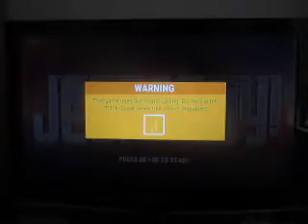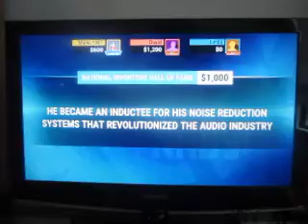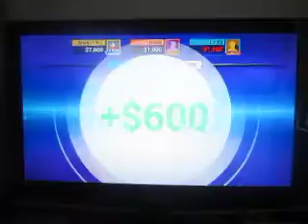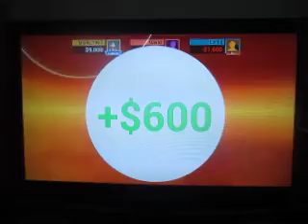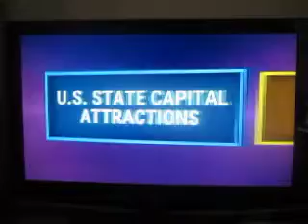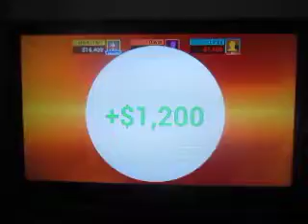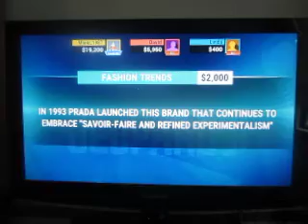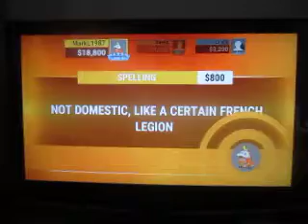2023 Birthday Special For Hunter Dillon: Part 3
Here's the final part, which is Jeopardy! for the Nintendo Switch.